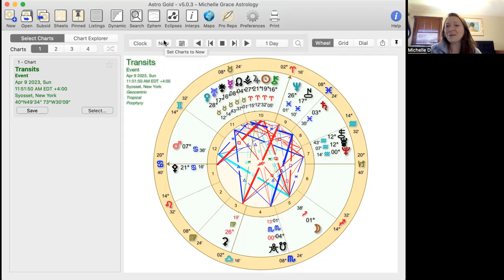Astrology with Michelle: Week Ahead April 3rd-9th Libra Full moon feels Mercury enters Taurus Change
In this video Michelle talks about...this Libra Full moon week is a week that sets the stage for the next 20 years, we can feel the undercurrent of uncertainty and change. There is an opportunity to pay attention to the themes and conversations that are emerging in this time as clues and whispers from the divine. Mercury enters Taurus and squares Pluto while moving towards the North Node in Taurus. Mercury enters it's retrograde shadow and there may be strong energy of the Goddess. There is a strong need for relationships and conversations to heal, resolve and dissolve in the waters of the grand trine formed by Mars in Cancer, the South Node in Scorpio and Saturn in Pisces

Sign up for the free Membership or to sign up for the Monthly Evolution Student Membership